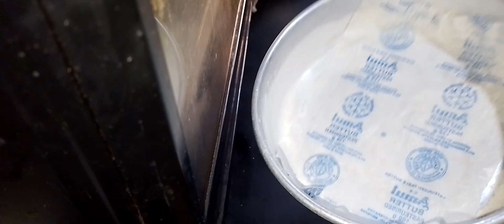Chocolate blueberry cake recipe#chocolate blueberry cake taria